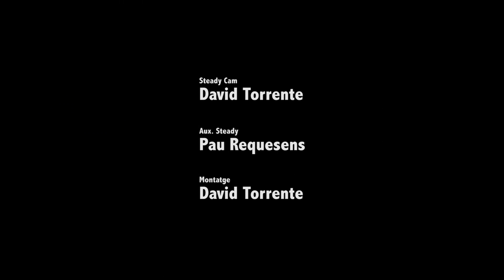LIP-DUB INSTITUT CUBELLES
Guió:
 Marta Blanch, Julia Cornadò,  Julia Muñoz, Silvia Martos ,Ricard Vilà, Oliver Rodríguez, Anna Guerra i Sergi Barros.

Música i coreografia:
Julia Cornadò, Julia Muñoz, Ricard Vilà, Silvia Martos, Oliver Rodríguez, Anna Guerra i Sergi Barros.